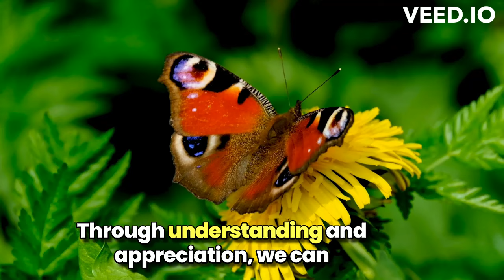Butterfly Wonders Unveiled: 10 Mesmerizing Facts About Nature's Flying Artwork 🦋 | Metamorphosis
12. Unlocking the Mysteries of Zebras: A Journey into the Striking World of Stripes and Savannah Majesty